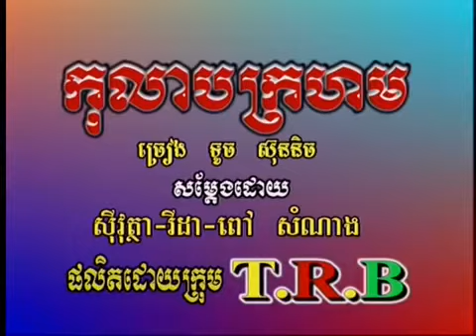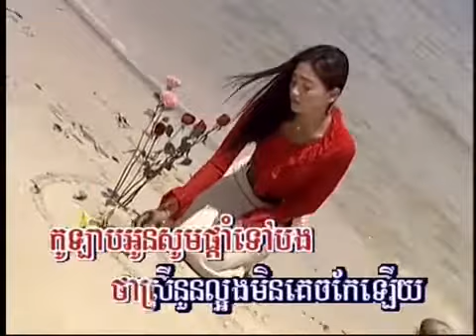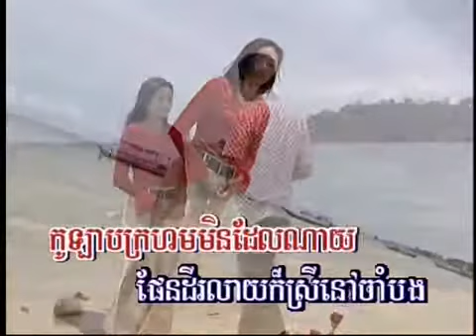Khmer Krolap Kro Horm Red Rose